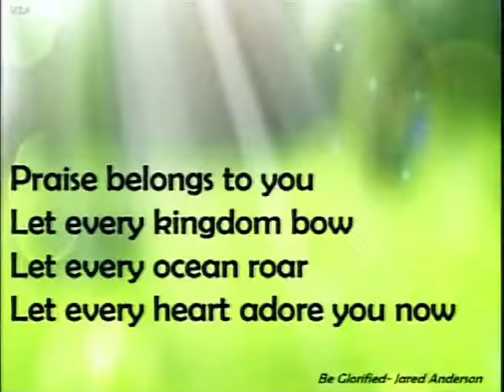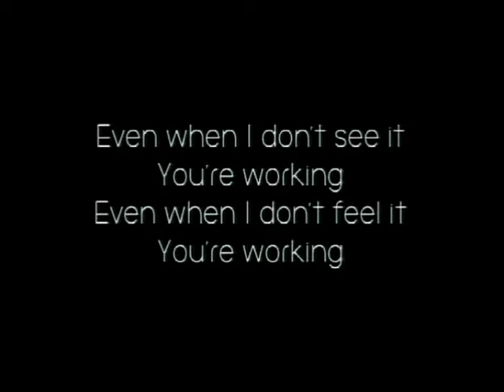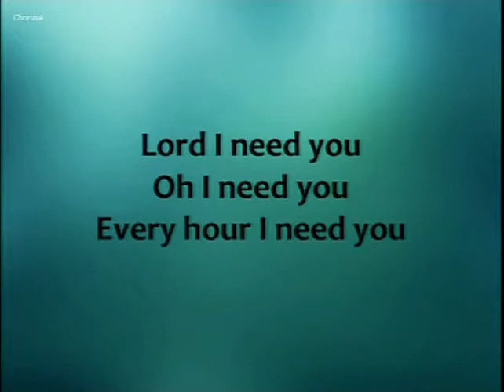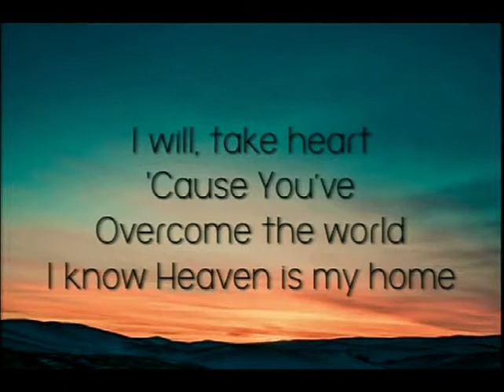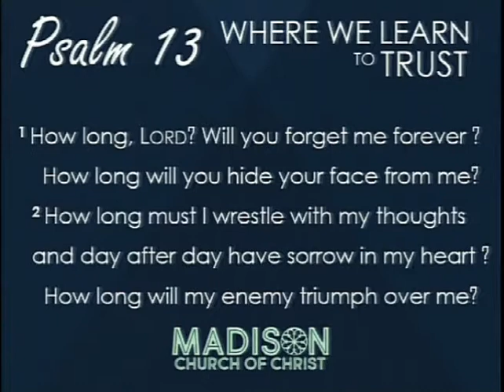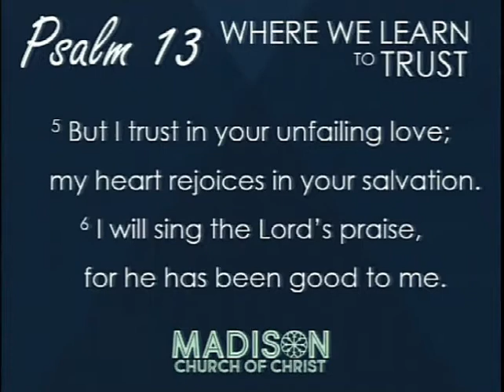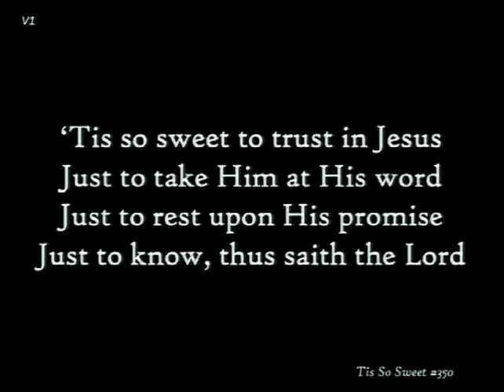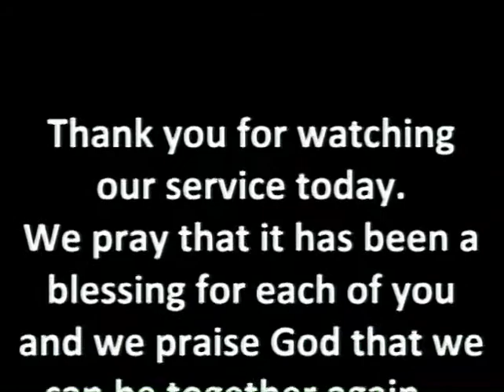Jan. 17 Worship Service - Trusting God, Psalm 13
We talk about how to trust God as we mourn the passing of a dear friend together as a Church